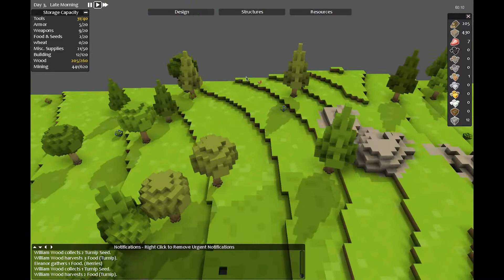Timber and Stone v. 1.43 # 5 (То ли я тупой, то ли..?)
Продолжение прохождения игры Timber and Stone v 1.43